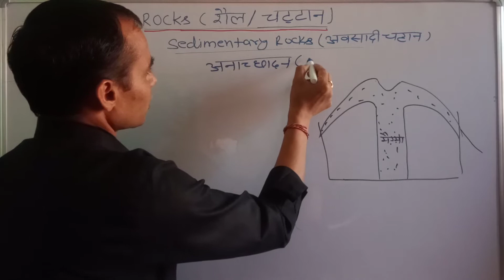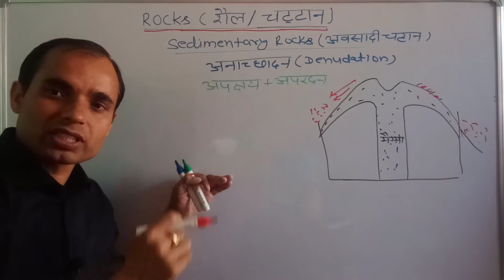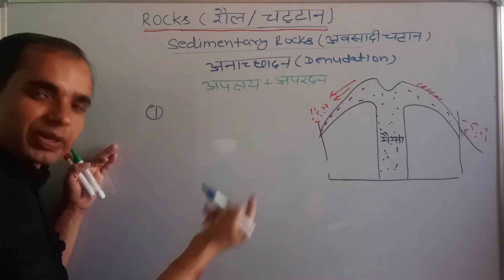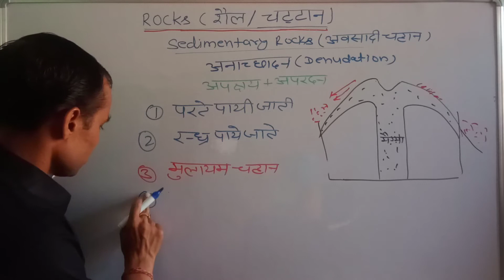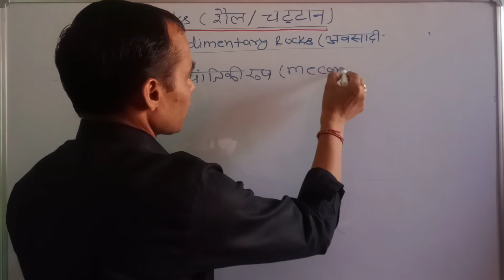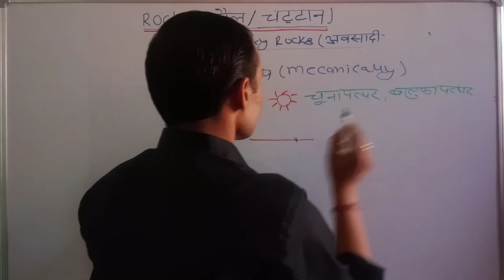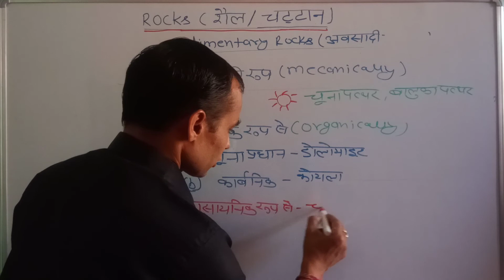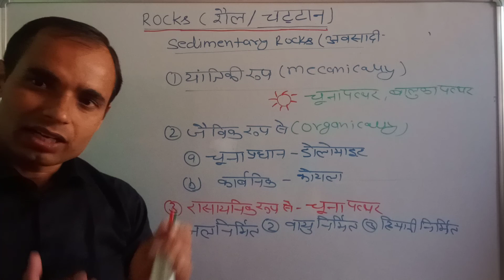Sedimentary rocks, ( अवसादी/परतदार चट्टान)